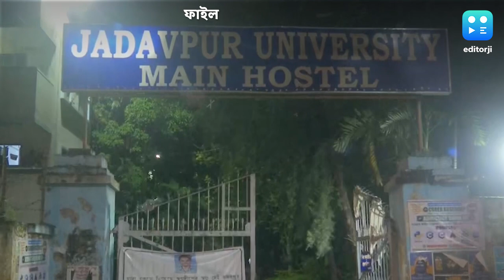Jadavpur University : সেই মেন হস্টেল, ফের র‌্যাগিংয়ের অভিযোগ যাদবপুরে, হস্টেল ছাড়লেন পড়ুয়া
যতকাণ্ড সেই যাদবপুরেই। ফের মেন হস্টেলের মধ্যে এক পড়ুয়াকে ব়্যাগিংয়ের অভিযোগ। বিশ্ববিদ্যালয়ের কাছে অভিযোগ দায়ের করেছেন নিগৃহীত ওই পড়ুয়া। সূত্রের খবর ইতিমধ্যেই হস্টেল ছেড়েছেন ওই পড়ুয়া। চিঠিতে তাঁর অভিযোগ হস্টেলের খাবার নিয়ে তাঁকে অকথ্য গালিগালাজ করা হয়। কারণ, তাঁর দায়িত্ব ছিল হস্টেলের বাজার করার। একবার নয়, একাধিকবার এই ঘটনা ঘটেছে বলেও অভিযোগ। এমনকী, হুমকি দেওয়ার অভিযোগও ওই চিঠিতে করা হয়েছে।